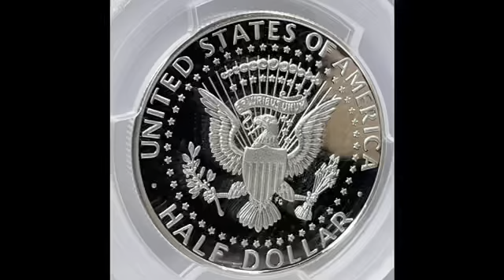2014-P Kennedy Silver Half Dollar 50th Anniversary Set First Strike PR70 DCAM PCGS - Reverse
A beautiful example of the 2014-P Kennedy half dollar issued by the US Mint in celebration of the 50th anniversary of the Kennedy half dollar coin. This radiant deep cameo proof example is graded PR70 DCAM by PCGS – the highest grade attainable for the issue. This example is a First Strike coin assuring a crisp strike and perfect impression from new dies. Graded capsule signed by Edmund C. Moy, 38th Director of the US Mint.

Mintage:  218,783

Weight: 12.5 grams

Composition: 90% Silver, 10% Copper

Designer: Gilroy Roberts, Frank Gasparro